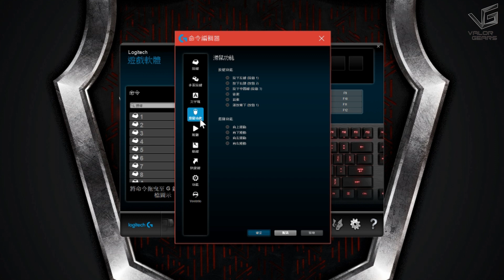入門都用 Romer-G - Logitech G413 極速開箱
首賣連 G402 $799 , 連G403 $999 , 連G502 $1,099
覺得有用就俾個 like , 鐘意訂閱埋啦 :)